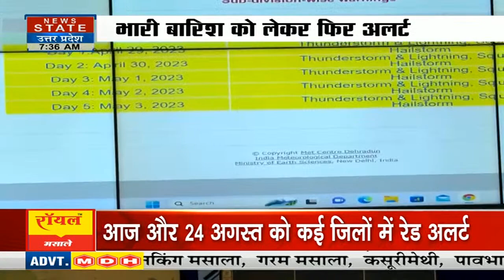Uttarakhand News: प्रदेश में बारिश का अलर्ट, उफान पर नदी और नाले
News State Apps डाउनलोड करें:
Download Android and iOS Apps for more updates: